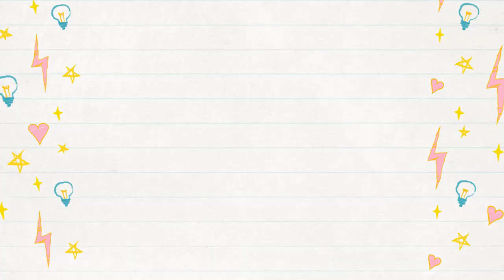Dot Painting | Dot Art | Dot mandala for beginners | 132 | 2023 | ATM Creations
This is Dot mandala on MDF and a Dot Mandala for Beginners , explained Step by step. This is the 132nd dot mandala in the MDF series, that's uploaded in year 2023, by ATM Creations.

Created on a 20" MDF board of 2.5mm thickness